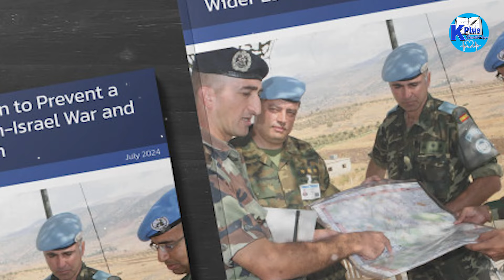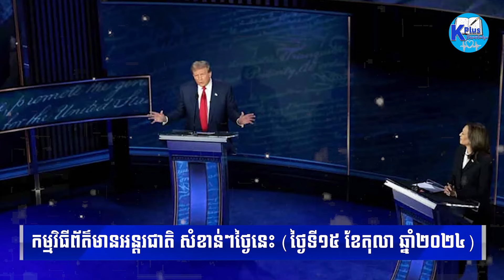អ៊ីស្រាអ៊ែល កំពុងធ្វើសង្គ្រាមមុខព្រួញពីរ ក្នុងពេលតែមួយទី១សង្គ្រាមជាមួយ ក្រុមហាម៉ាស ទី២គឺក្រុមហេសបូឡា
Topic
Sources and Referencing:
Images: Google.com
Video Editing: Adobe Premiere Pro 2022
Thumbnail(s) Edited: Adobe Photoshop CC 2022
Voice Recording: Audacity